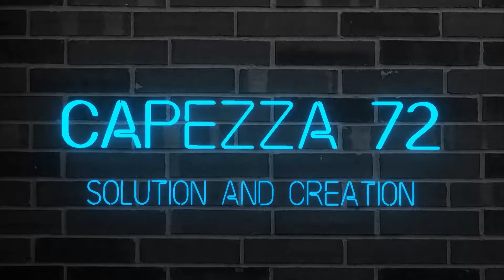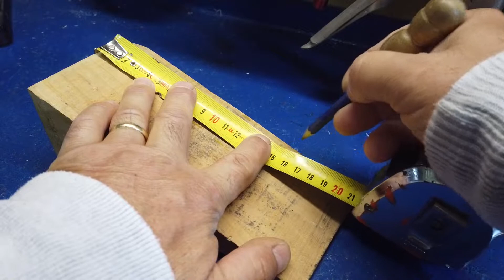cunei ferma ruota DIY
semplici ed economici cunei ferma ruota per lavorare in totale sicurezza